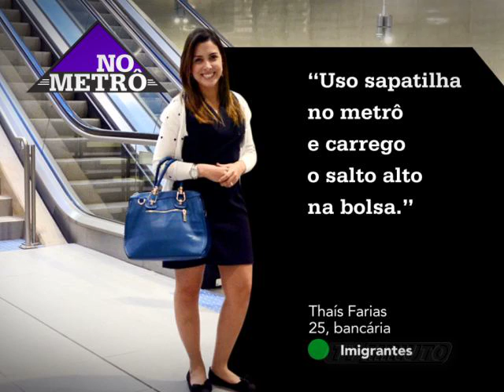No Metrô - TV Minuto